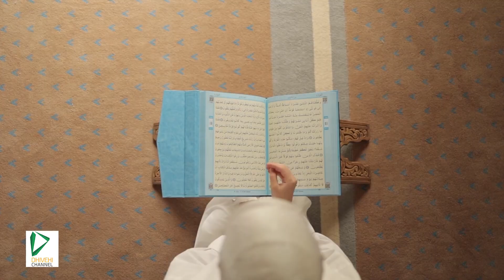ރިޕޯޓް: ނަފްސާނީ ސިއްހަތުގެ ދުވަހު ވިސްނަންވީ ކޮންކަމެއް؟